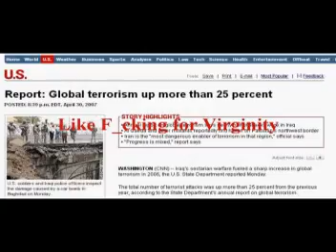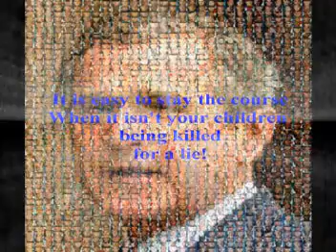End of the Movie ..Cake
(p)resident Idiot boys refusal to see reality